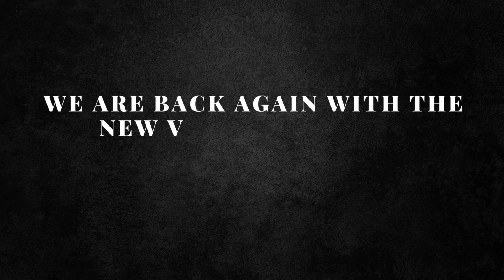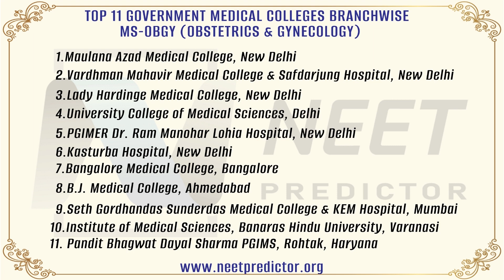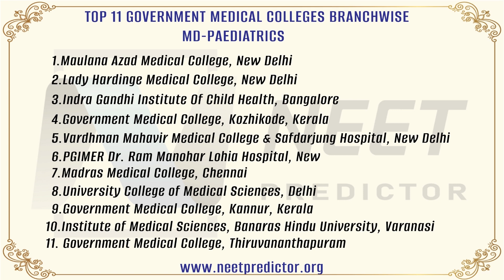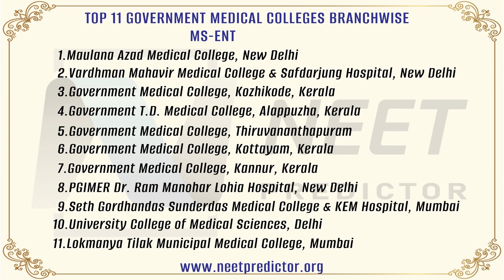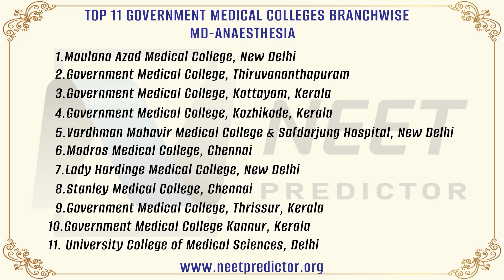Branch wise Top 11 PG Government Medical College in India ! NEET PG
Here the list of Top 11 Government Medical College in Various Post Graduation Subjects/Branch intake taken trough NEET PG exam.
In the above list we have not included INI-CET Colleges. Only those colleges which takes admission through NEET PG Exam.